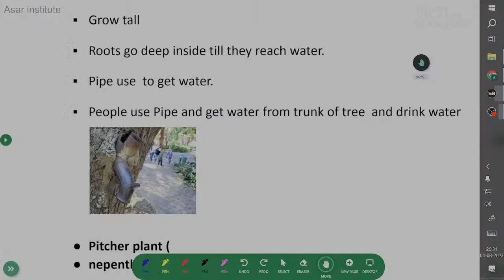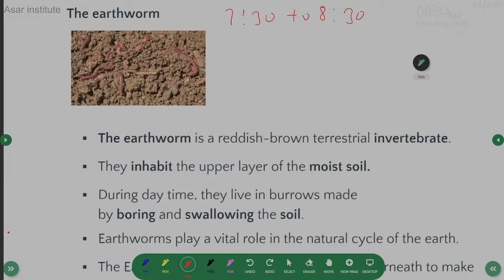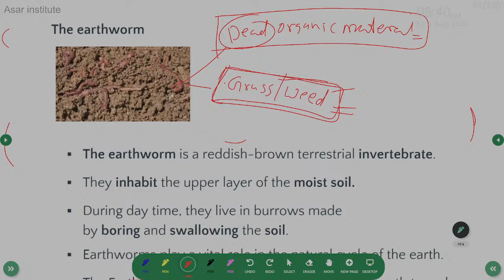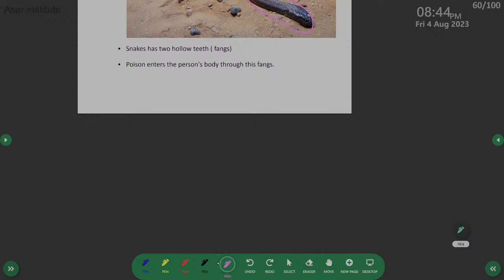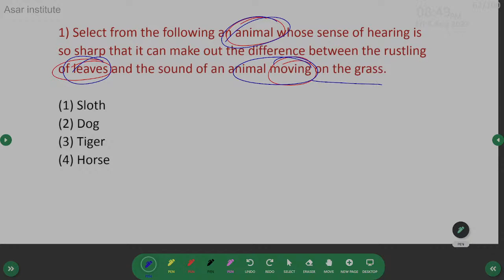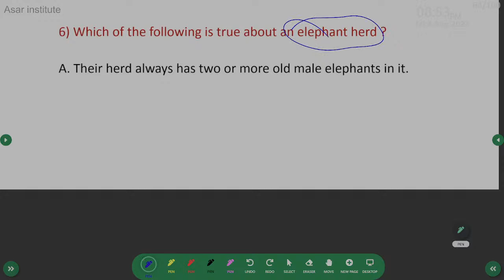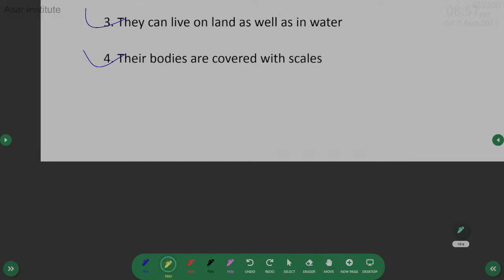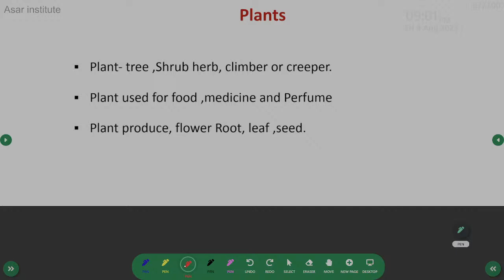EVS LECTURE 5. (ANIMALS) CTET AUG 2023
CTET. CDP.   for Paper 1 & 2 CDP Pedagogy for both papers CTET August 2023 | ASAR INSTITUTE

In this video ASMA ANJUM will cover all the Topics of Urdu pedagogy for CTET and all questions related to these topics.

This session aims to help you prepare for CTET Urdu Pedagogy  of both Papers 1 & 2.

URDU FOR CTET
URDU FOR CTET PAPER 1
URDU FOR CTET PAPER 2
URDU PEDAGOGY FOR CTET PAPER 1
URDU PEDAGOGY FOR CTET PAPER 2
URDU SYLLABUS FOR CTET 2023
URDU CLASSES FOR CTET 2023
CTET 2023 URDU PREPARATION
CTET 2023 URDU LANGUAGE 1
CTET Urdu Pedagogy Live Class

 🔴 निचे दिए गए ONLINE\OFFLINE COURSE JOIN करने के लिए  📞 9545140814_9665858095 पर CALL किजिए |

 🟢 CTET BATCHES (MEMBERSHIP TILL EXAM)
 🟠 MAHATET BATCHES
 🔴 TAIT BATCH

FEATURE OF ONLINE/OFFLINE CLASSES

1️⃣ DAILY LIVE LECTURES
2️⃣ RECORDED LECTURES ALSO AVAILABLE
3️⃣ ALL SUBJECTS NOTES
4️⃣ 1800 PRACTICE QUESTION
5️⃣ 2 TEST SERIES AVAILABLE